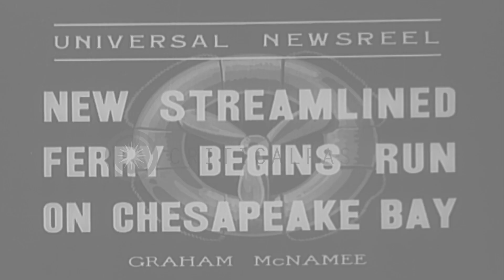Ferryboat Princess Anne underway in Chesapeake Bay in Cape Charles, Virginia. HD Stock Footage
Ferryboat Princess Anne underway in Chesapeake Bay in Cape Charles, Virginia.

Princess Anne , a US ferry boat underway in the Atlantic Ocean off the coast of Cape Charles, Virginia. Ferryboat underway in Chesapeake Bay. People aboard the ferry boat. Location: Cape Charles Virginia. Date: August 19, 1936.

57,000+ broadcast-quality historic clips for immediate download.